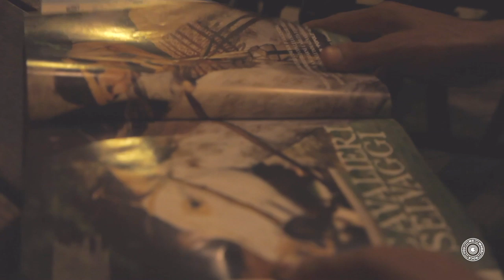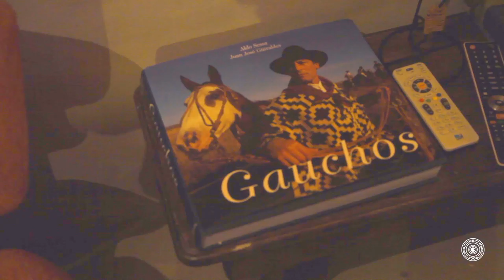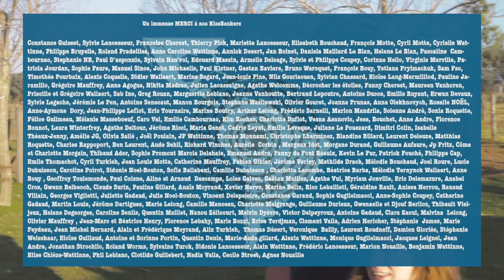We Wheel Rock You ! Ep 10 : Une histoire de cheval et de Chacarera STFR/ES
We Wheel Rock You ! La web-série participative d'un roadtrip handi-valide en Amérique du Sud guidé par VOS défis ! Welcome on board !